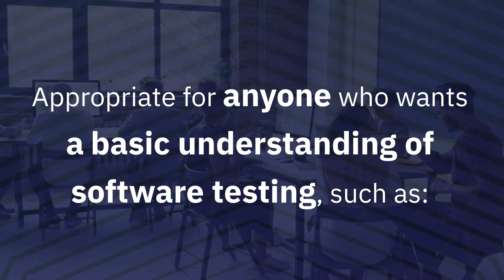ISTQB Foundation Level Certification (CTFL) - What Is It? Who Should Have It?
The Foundation Level certification is aimed at anyone involved in software testing. This includes people in roles such as testers, test analysts, test engineers, test consultants, test managers, user acceptance testers, and software developers.

This Foundation Level qualification is also appropriate for anyone who wants a basic understanding of software testing, such as product owners, project managers, quality managers, software development managers, business analysts, IT directors, and management consultants.

ISTQB Foundation Level Certification is required before you can take other ISTQB exams, so taking ISTQB Foundation Level allows you to then take any other exam through ASTQB.

When you take your ISTQB Foundation Level Certification exam through ASTQB and our official ISTQB exam provider AT*SQA,  you get extras such as appearing on the Official U.S. List of Certified Software Testers™ in addition to the ISTQB successful candidate register. Plus, you will earn points toward your Testing Tiers™ software tester ranking!